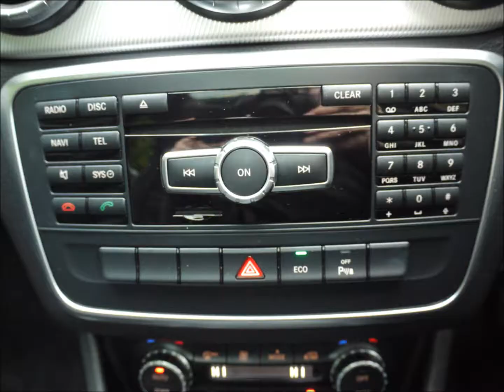DC Automobiles Cars for Sale